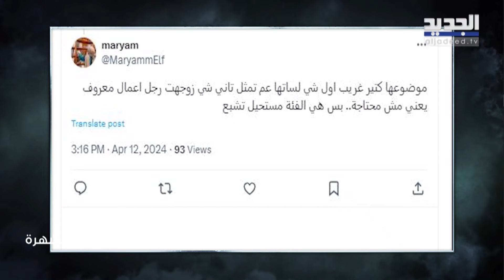سلمى المصري تنتقد ظهور ديما بياعة على تيك توك وتطالب باسل خياط بأخذ إستراحة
حلت النجمة السورية سلمى المصري ضيفة مع الإعلامي علي ياسين في حلقة جديدة من برنامج "كتاب الشهرة" بموسمه الخامس الذي يعرض على شاشة الجديد.
في بداية الحلقة سردت المصري تفاصيلا مؤثرة لأول مرة عن طفولتها، حيث أنها رفضت الكشف عن عمرها الحقيقي، مؤكدةً أنها كبرت قبل أوانها وتحملت المسؤولية وهي بعمر صغير لكونها كبيرة البيت.
هذا وتحدثت المصري بتأثر عن زوجها الأول الذي ارتبطت به على عمر صغير وتوفي باكراً، قائلةً "بعدني معلقة لليوم صورته بالصالون وبقللوا الله يسامحك تركتني"، كما تحدثت عن معارضة أهله لزواجهما لكونه من الطائفة الدرزية.
ولم يتوقف الحزن في حياة سلمى المصري عند وفاة زوجها الأول، وإنما تبعه بعد 40 يوماً فقط وفاة والدتها، لتروي تفاصيل هذه الفترة من حياتها.
وقد أطلقت المصري عدة تصريحات جريئة خلال الحلقة، بينها حديثها عن الغيرة التي تعرضت لها في بداياتها لكونها كانت زوجة المخرج، بالإضافة إلى حقيقة تصريحها عن عدم رغبتها للعمل في مصر، فيما اختارت "أمهات شـ ـهـ ـداء" الحـ ـرب السورية لتحمل قضيتهن، كما روت لأول مرة تفاصيل معايشتها للأزمة.
هذا وخلال الحلقة تحدثت المصري لأول مرة عن مرضها الخـ ـطير الذي عانت منه كاشفةً.
ومن ناحية أخرى، تحدثت المصري عن أول حب في حياتها، وأكدت " ما عندي مشكلة ارتبط بشخص أصغر مني".
كما استذكرت حادثة وفاة ابن شقيقتها في فيضانات ليبيا، وطالبت الممثل السوري ياسر العظمة بالعودة إلى "مرايا".
وفي فقرة قيل وقال، علقت المصري على قبلة الممثلة سلاف فواخرجي والممثل مهيار خضور مؤكدة أنه ليس لديها الجرأة لتأدية هذه القبلة، وتحدثت عن طلاق ابنة شقيقتها الممثلة ديما بياعة من زوجها الممثل تيم حسن مشيرة إلى أنه كان من الأفضل أن تعطيه فرصة وأنها تسامح الخيانة.
وايضاً روت سلمى المصري حادثة حصلت معها أثناء زيارتها إلى سيدة حريصة في لبنان برفقة شقيقتها مها المصري وابنتها ديما بياعة وهل تؤمن بمعجزات مار شربل؟
وكذلك انتقدت ظهور ديما بياعة على تيك توك، واختارت الممثلة امل عرفة لتجسيد شخصيتها في مسلسل يروي سيرتها، متحدثة أيضاً عن اعتزالها.
وفي فقرة تحت الإختبار، أعلنت سلمى المصري رفضها العمل مع مكسيم خليل، وكشفت عن أن دور "إم عصام" الذي أدته الممثلة صباح الجزائري في مسلسل "باب الحارة" كان قد عرض عليها لكنها رفضته وتحديداً بسبب المشهد الذي تقول فيه "إم عصام" لـ "أبو عصام" فشرت.